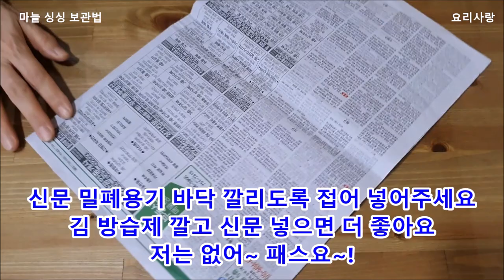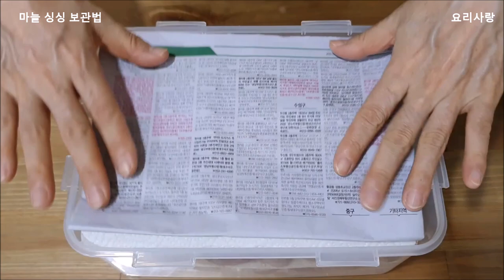🧄싱싱한 마늘보관법 싱싱하게 마늘보관하는법 햇마늘 1년 저장방법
싱싱한 마늘보관법
마늘보관하는법
마늘저장방법

준비물

마늘  밀폐용기 신문지  키친티슈 (김에 든 방습제)

쩍쩍 벌어진  마늘 먹을것도 많고 까기도 좋아 선택했어요
마늘 선택은 자유입니다

마늘을 조각조각 분리시켜 줍니다

그늘에 겉껍질 바스락 몇이든 잘 말려 주세요

신문 밀폐용기 바닥 깔리도록 접어 넣어주세요

김 방습제 깔고 신문 넣으면 더 좋아요
저는 없어~ 패스요~!

신문 키친티슈 넣고 마늘 깔아 주기 반복요

김치냉장고 0도~2도  보관하시면  김장철 지나 1년을 싱싱하게 먹을수 있어요

얼면 안됩니다

신문, 키친티슈 젖으면 갈아 주고 상처나 멍든마늘 부패된 마늘 보이는대로 골라 빼 주세요